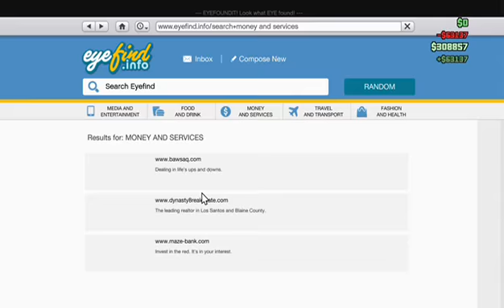GTA Online Gameplay Session 01